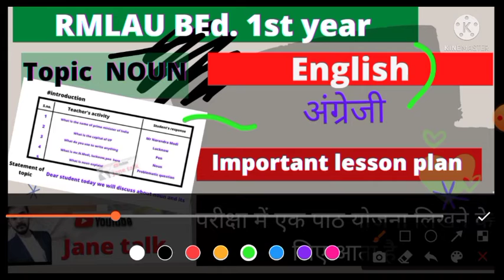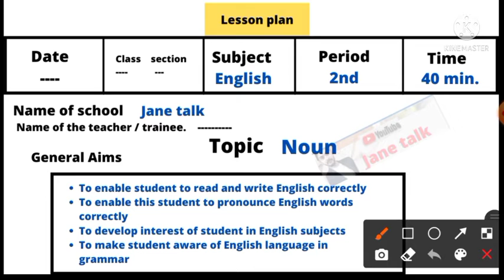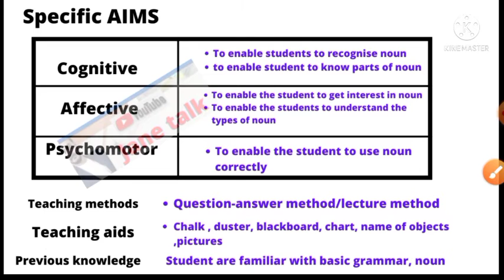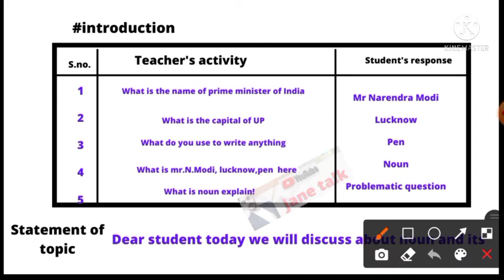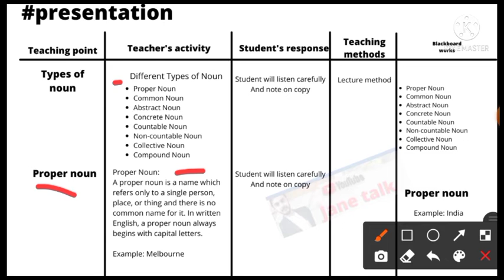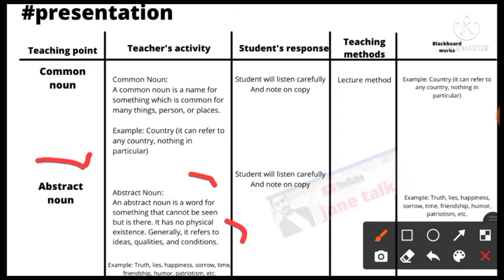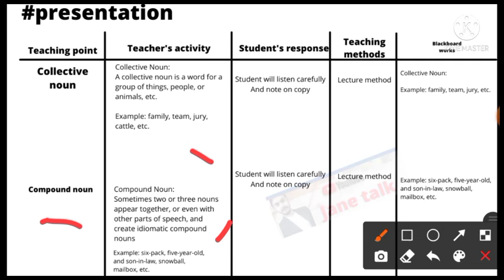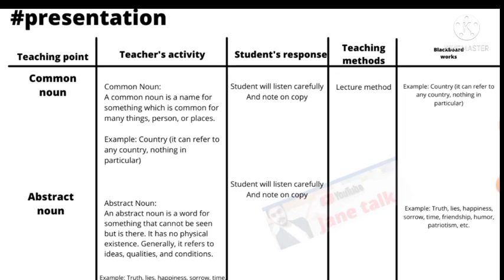English lesson plan for exam Topic NOUN